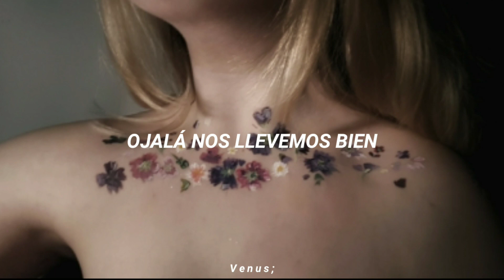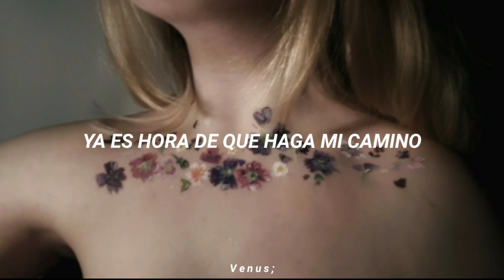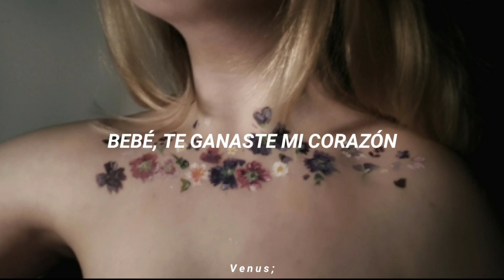Sales - Chinese New Year (Sub)